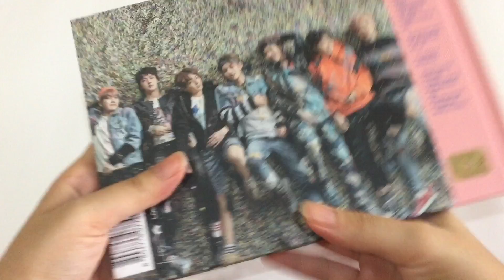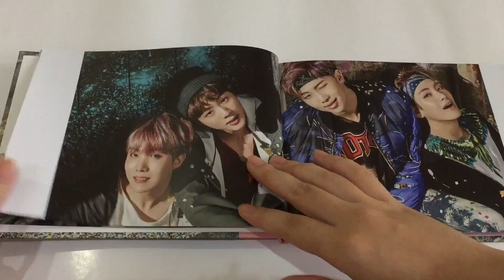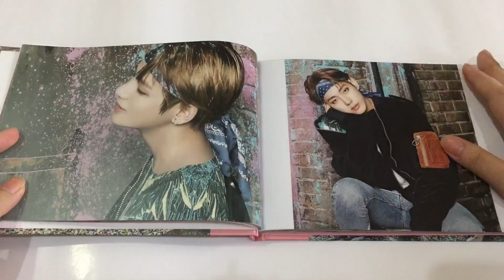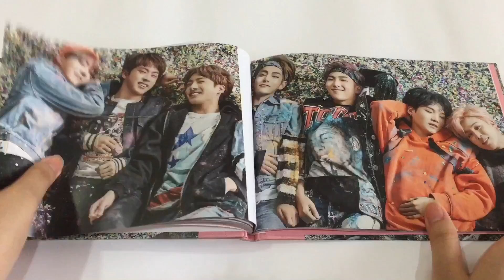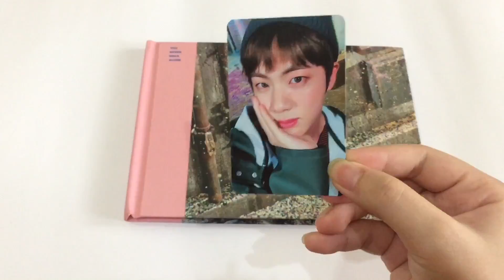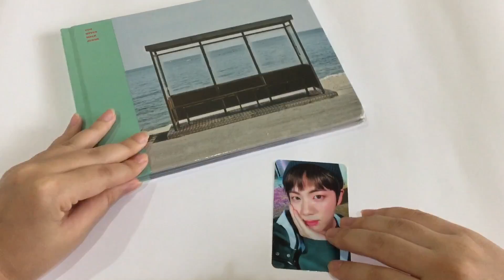BTS - YNWA Album Unboxing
Hi all I'm back!! It's been a long time since I post video.. btw I really love their comeback !! What bout u ?